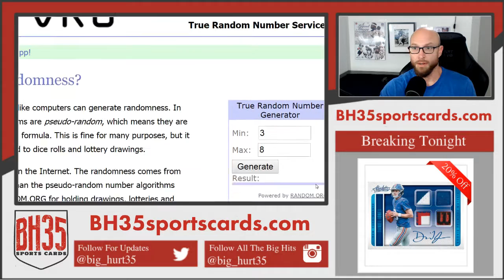Mini Filler for 2019 Absolute Football 6 Box Case Break #5